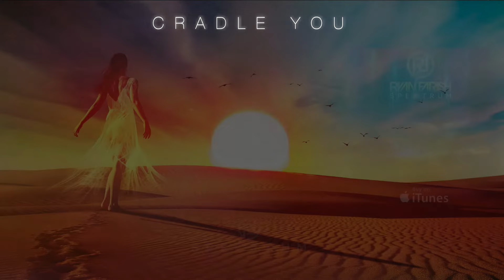Ryan Farish - Cradle You (Official Audio)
"Cradle You" from Ryan Farish's album Spectrum out now.

The official audio for Ryan Farish's "Cradle You" off his album, Spectrum. Click the [↻ Share] button!

Thanks for listening, sharing and supporting the music!

Not all electronic music is created for the festivals or clubs, so for the discerning listener searching for something a bit deeper, American producer, DJ and Billboard-charting artist Ryan Farish offers up the perfect solution. By avoiding trends and making music that touches deeper parts of the soul, Ryan's sound is for the artist working on their masterpiece, the student in need of a soothing soundtrack while studying for exams or the meditator on retreat.

With 20 new symphonic-laced tracks on his album Spectrum that, as its title suggests, runs the gamut of sounds, emotions and experimental production techniques, Ryan has contributed a work of art that moves electronic music past EDM and into something of pure substance. Tranquil piano melodies combined with invigorating beats and a smorgasbord of tempos provide a setting of comfort and serenity. As one song flows seamlessly into the next, Spectrum takes you on a mind-expanding journey where sounds are visualized as color and music is in its rightful place as an agent of healing and solace.

01. All the Colors
02. Days Ahead
03. Brighter Than the Sun
04. My Home Is Your Love
05. Spectrum
06. Vail
07. January
08. First Breath
09. Rise Like the Sun
10. Cradle You
11. Collide
12. Sanctuary
13. Above The Clouds
14. A Sky Full of Stars
15. Raindrops on My Window
16. Bokeh
17. Glow
18. Gentle Love
19. Midnight Sun
20. Love in the Air

The official YouTube channel for artist and producer Ryan Farish.